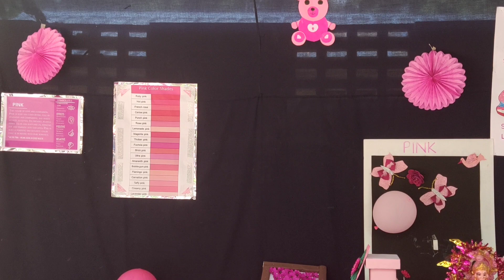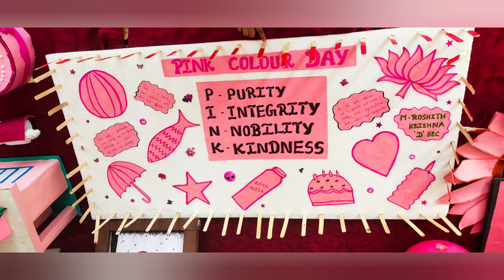Pink Colour Day | BALAVIHAR WWA BHEL | Trichy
25/11/2022 Pink Colour Day